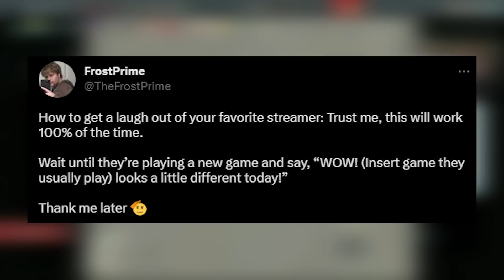BIG BONKS ONLY!!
No small bonks allowed. No exceptions... okay some exceptions.